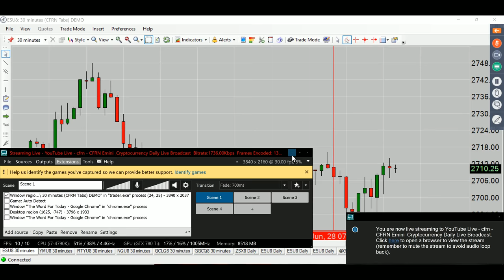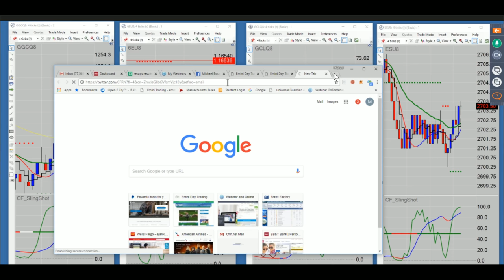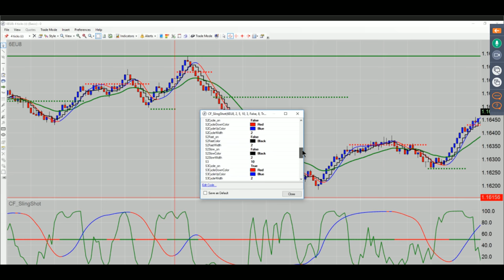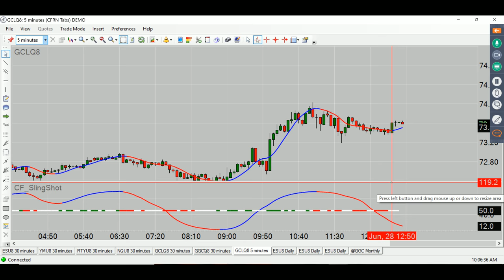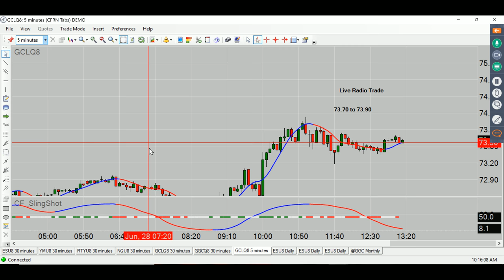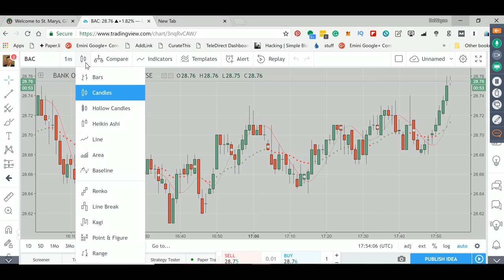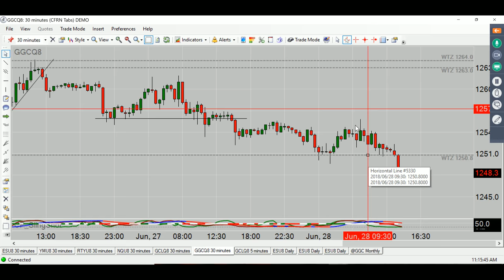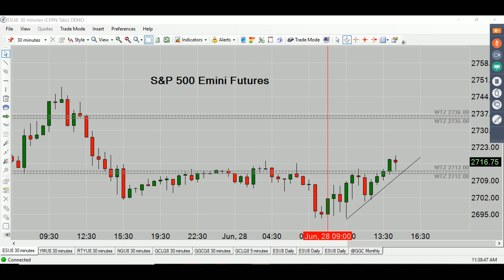CFRN Emini & Cryptocurrency Daily Live Broadcast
Tune in M-F from 12-2pm Eastern for the longest running Emini and Cryptocurrency Daily Live Broadcast on the Internet. Now in our 2nd Decade of Broadcast History.